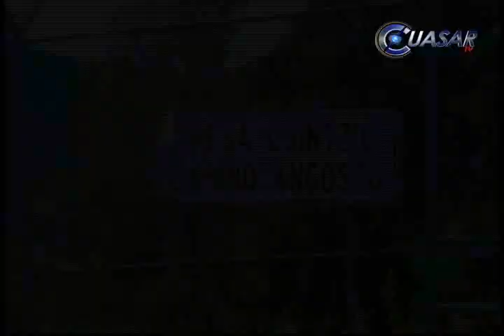No descarta Conagua desfogar presa Cointzio de Morelia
La presa Cointzio, en Morelia, se encuentra a 92 por ciento de su capacidad, y aunque la mañana de este jueves las lluvias han dado una tregua momentánea, no están descartadas maniobras de desfogue...